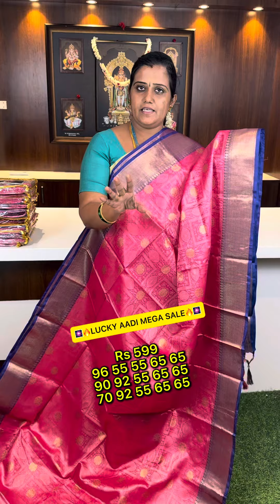💕Banarasi Saree 💕🌟🦋price 599+$ 🦋💐🌹⚡️Booking Number 9655556565 9092556565 7092556565 ⚡️💐🌹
🎆🔥LUCKY AADI MEGA SALE OFFERS 🔥🎆💕Banarasi Saree 💕🌟Function Wear 🌟🦋price 599+$ 🦋💐🌹⚡️Booking Number 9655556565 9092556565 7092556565  ⚡️💐🌹